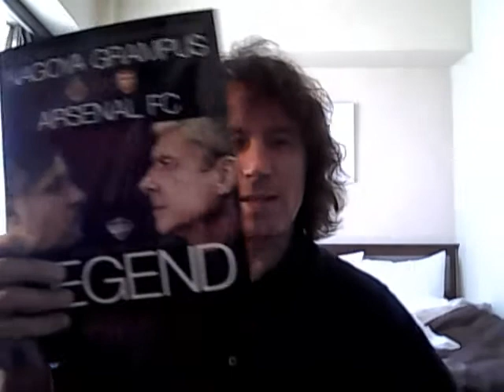The Loose Cannon 99 - 'as live' from Nagoya - Higuain, Suarez, Kakitani & Bernard transfer news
An on-the-spot match report of Arsenal v Nagoya Grampus, plus transfer news on Higuain, Bernard & Suarez. And a low down on the Japan Rail Pass and travelling to Nagoya's Toyota Stadium.